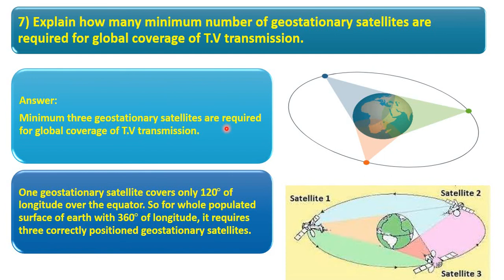Chapter 5|Conceptual Questions |Rotational and circular Motion| Physics Class11|Federal &KPK Boards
7) Explain how many minimum number of geostationary satellites are required for global coverage of T.V transmission.
Conceptual Questions,
 Chapter 5,
 Electromagnetic Induction,
 Physics Class 11,
Federal and KPK Boards,
 New Syllabus,
 WaqasMajeed.Physics